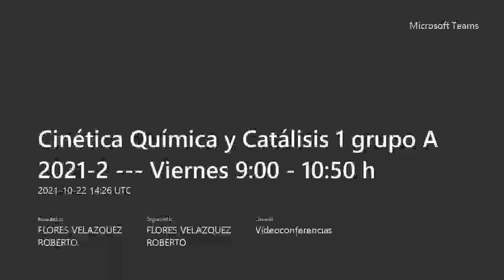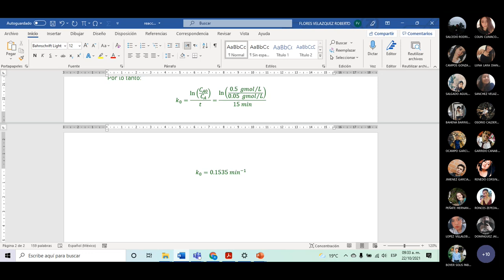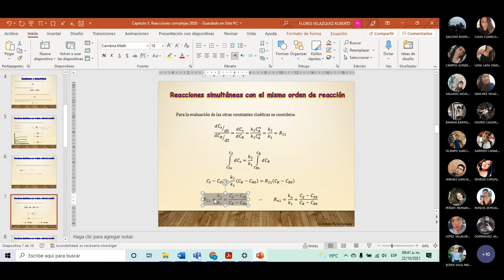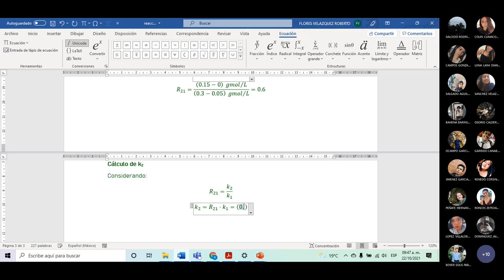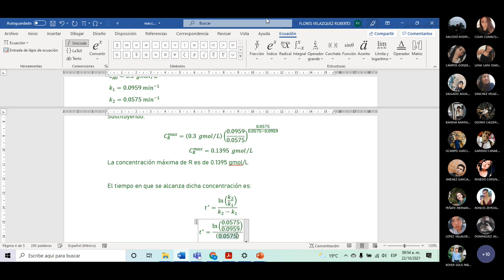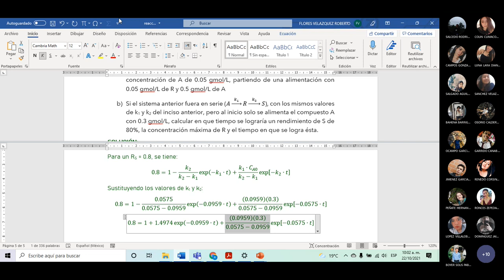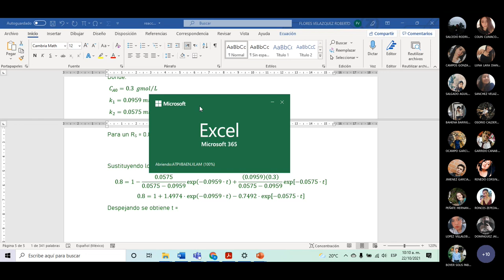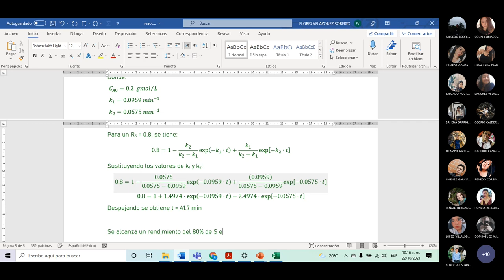Cálculo de parámetros cinéticos de reacciones en serie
Cinética Química y Catálisis (Semestre 5)